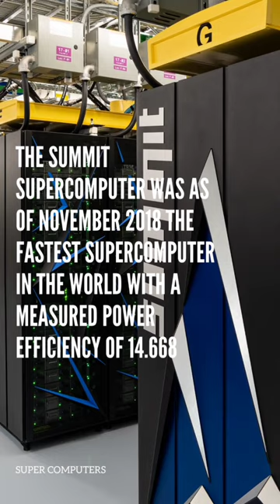Classification of Computers - RCNRStudies